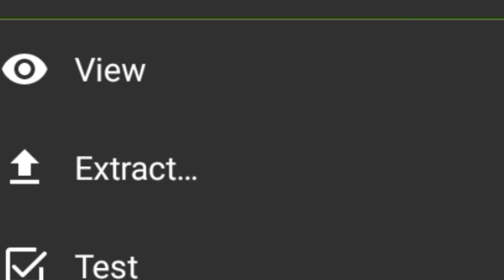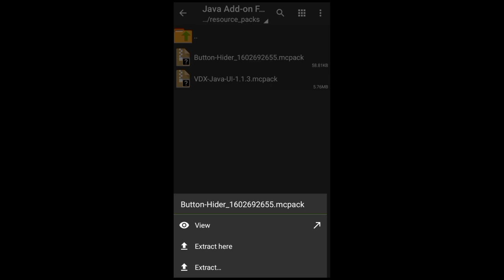How to download Minecraft Java edition in Android on mobile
HOW TO DOWNLOAD MINECRAFT JAVA VERSION ON MOBILE

Description

How to download Minecraft Java edition in android | How to download Minecraft Java Editon on android